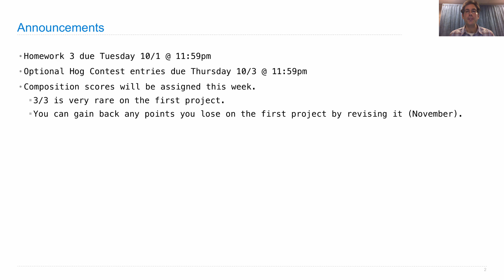61A Fall 2013 Lecture 10 Video 1